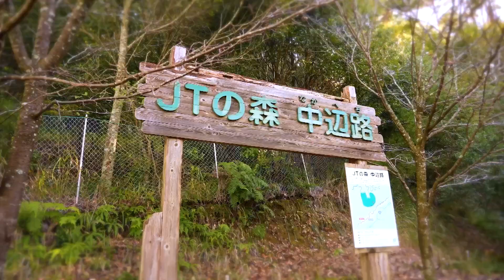吉本芸人がレポート！ JTの森 中辺路vol.2 重機作業体験【ひらめきの時】#22「和歌山」編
「視点を変えれば、世の中は変わる。」をキーワードに、全国各地の新しい試みにチャレンジしている人達をご紹介！
そのアイデアが生まれた背景を吉本芸人がレポートいたします。
この動画を観て、頭の中もリフレッシュしてください。

21に引き続き「JTの森 中辺路」（なかへち）。今回はコットンの２人が重機作業に挑戦します。和歌山県田辺市長のインタビューも！

▼キャスト
コットン（西村真二、きょん）
岡上哲三（中辺路町森林組合 組合長）
真砂充敏（田辺市長）

清人（バッドボーイズ）